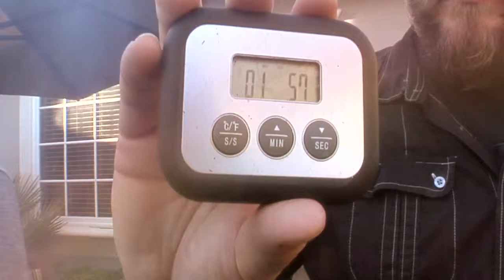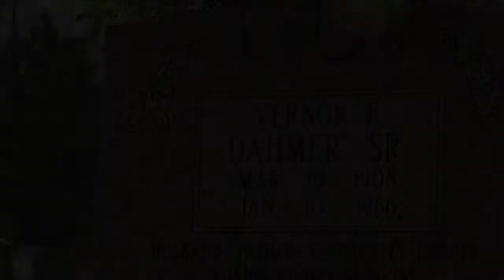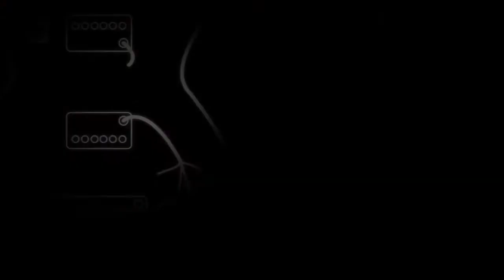Rory Keenan Editor Demo Reel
This demo reel demonstrates the versatility of my non-fiction work. It includes entertainment, promotions, commercials, and news style documentaries.

I co-produced all of these pieces. Starting with only raw footage (some of which I directed in the field) and no script, I selected all of the shots, music, and sound bytes. I also created all of the effects and some of the graphics to produce a look and feel for each piece that tells a complete story within a specific time frame.